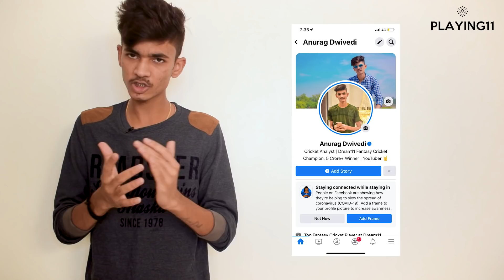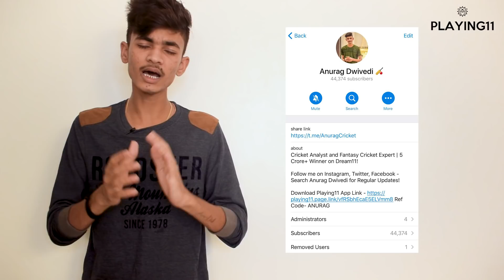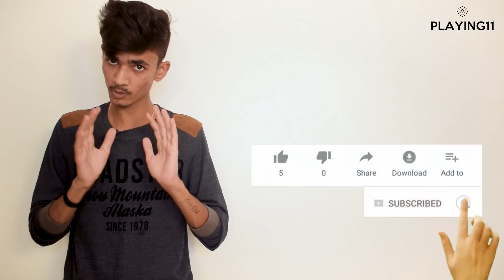Dream11 Cricket is Back with CPL | 30 Lakh Rs GiveAway is Waiting for You | Watch Full Video 😉🤑